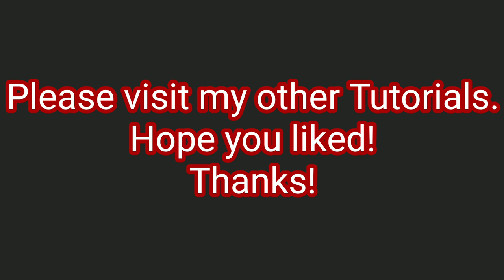Watercolor Tutorial Using a Hake Brush - Time Lapse - Village in the Spring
Little Rustic Cabins in the Spring Time near the Edge of the Forest

Arches 140 lb. 9x12 paper
or
Canson Xl 11x15 140 lb. paper

Paint: M. Graham Brand
Raw Sienna
Burnt Sienna
Cobalt Blue
Hanza Yellow
Light Red
Payne's Grey

Ron Ranson Hake Brush large

1/2" Flat Brush
#0 Script/Liner Brush

Universal Link, (coming soon) (This is what I call a universal link. It will take you to the amazon home page and allow you to search any of the materials needed to become a watercolorist, as well as, anything else you may need.)

kakehiki, artist by  Soundjewel
Dream, artist Tsen Chen-Chaio by Bigin Music